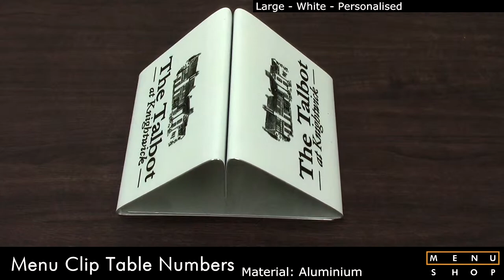Menu Clip Table Numbers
A contemporary metal menu clip available in two sizes and three colours, it can be designed to show table numbers and can be used as a holder for leaflets, printed menu displays or other information.

Each menu clip can be supplied printed with your own design or logo for a small extra cost.